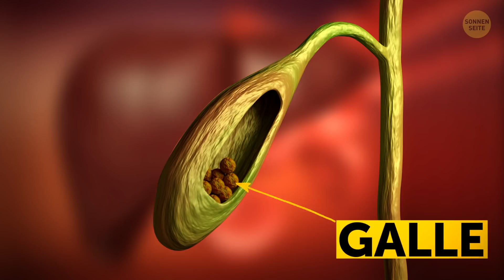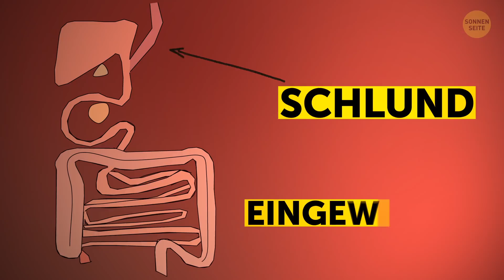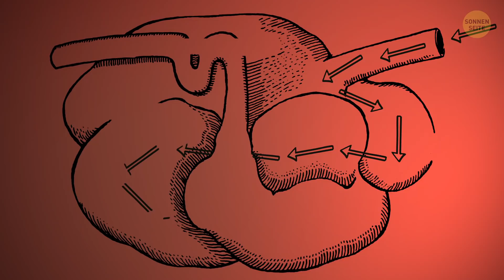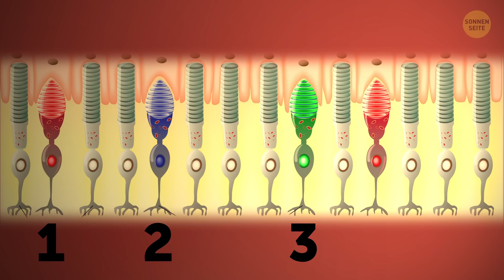10+ Tiere, die ohne die wichtigsten Organe leben können